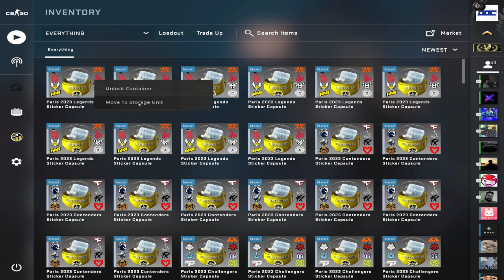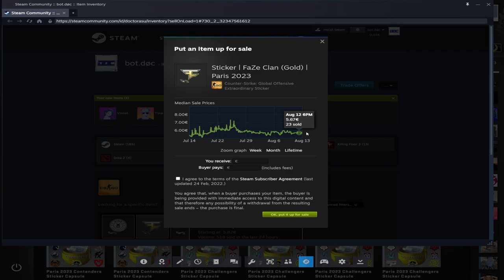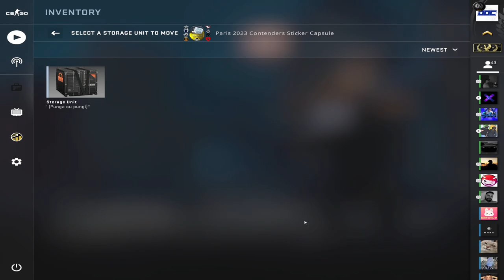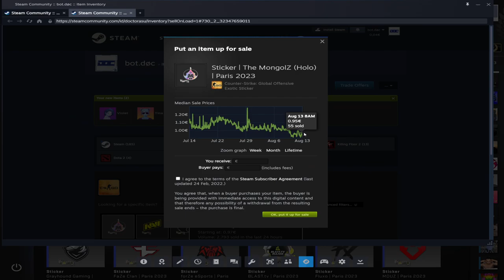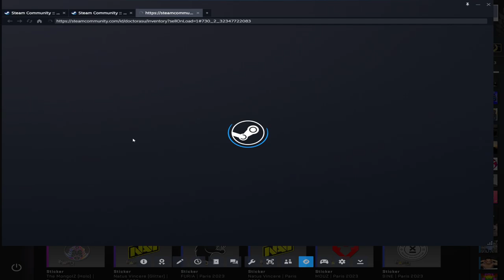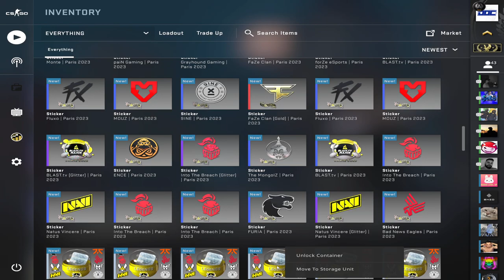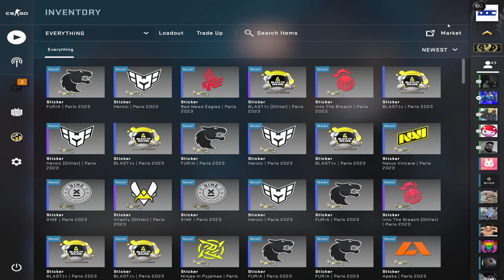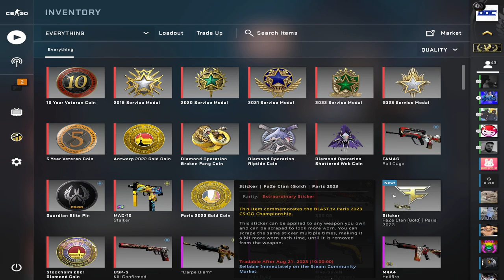Am deschis 100 de Paris Capsules (MI-A PICAT UN GOLD!)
Sunt ultimele momente ale CS:GO inainte de aparitia Counter Strike 2 si, prin urmare, ultimele zile de reduceri la capsulele Paris Major 2023. De aceea am zis ca e o oportunitate buna pentru a deschide 100 de capsule! Si, am avut noroc suficient cat sa scot un GOLD. Dar la final de drum, tot am iesit in pierdere cu aproximativ 50% din investitie. Asa ca recomandarea mea este sa jucati doar cat va permiteti sa pierdeti pentru ca in mare parte din timp oamenii pierd. Casa castiga tot timpul.